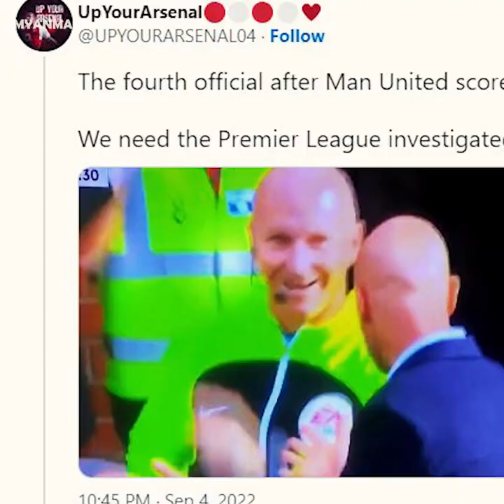တန်ဟက်နဲ့အတူ ပြုံးပျော်ခဲ့ကြတဲ့ စတုတ္တဒိုင်ရဲ့လုပ်ရပ်ကို မေးခွန်းထုတ်ခဲ့ကြတဲ့ အာဆင်နယ်ပရိသတ်များ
ယူနိုက်တက်နဲ့ပွဲမှာ အန်တိုနီ ဂိုးသွင်းယူပြီးနောက် တန်ဟက်နဲ့အတူ ပြုံးပျော်ခဲ့ကြတဲ့ စတုတ္တဒိုင်ရဲ့လုပ်ရပ်ကို မေးခွန်းထုတ်ခဲ့ကြတဲ့ အာဆင်နယ်ပရိသတ်များ ...